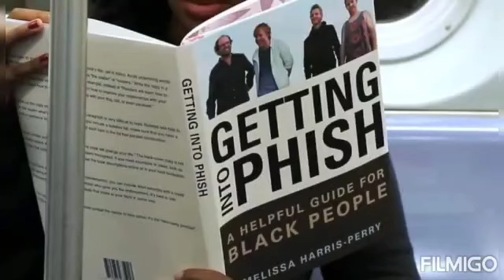Phish Memories 💕 2012-2020